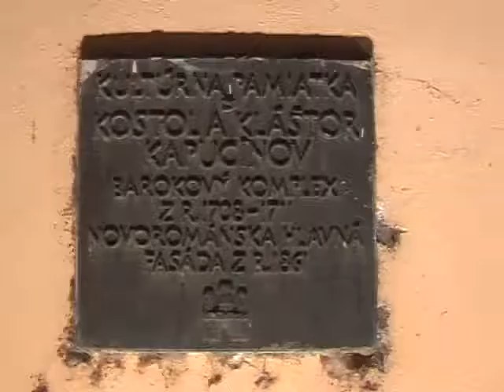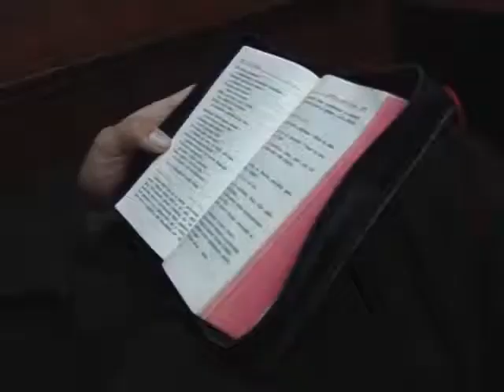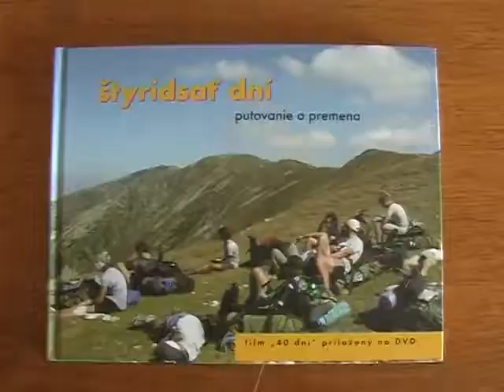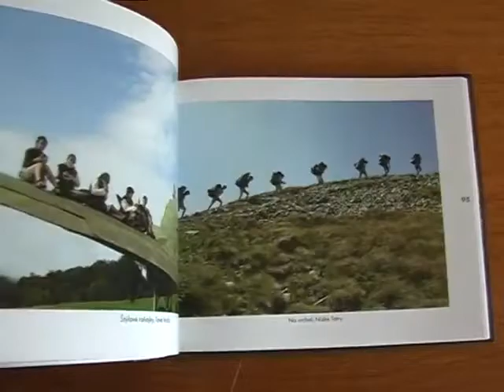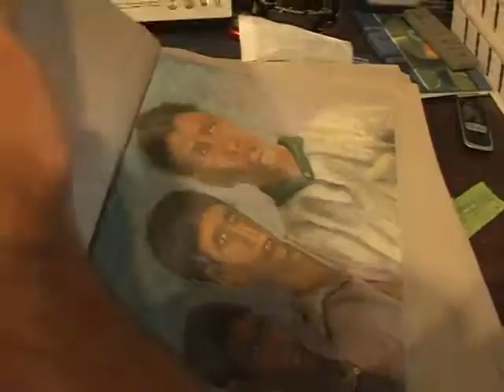K AKO KAPUCIN Martin Borkovský